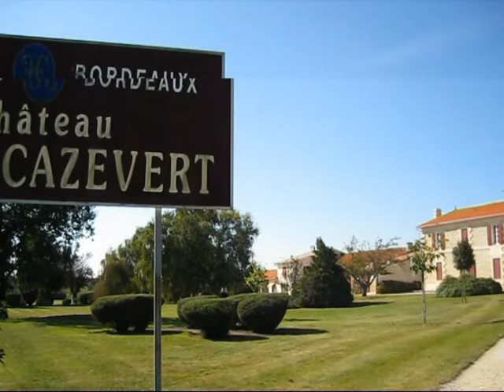Château Haut-Cazevert !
Nous sommes avant tout des producteurs de Vins de Bordeaux.
Nous produisons sur 24 hectares des bouteilles de Vins de Bordeaux dAppellation dOrigine Contrôlée (Vin Rouge de Bordeaux, Vin Blanc Entre-deux-Mers et Rosé de Bordeaux).

Nos Vins de Bordeaux sont les Vins Rouges de Bordeaux Château Haut-Cazevert, les Vins Blancs Entre-deux-Mers Château Haut-Cazevert, les Rosés de Bordeaux Château Haut-Cazevert et quelques cuvées exceptionnelles comme le Vin Rouge de Bordeaux Cuvée des Artistes, le Vin Rouge de Bordeaux Château lHarandailh ou encore, notre Crémant de Bordeaux Excellence de Cazevert.

Nous avons la chance de posséder un encépagement très complet, merlot noir, cabernet sauvignon, cabernet franc, pour les Vins Rouges de Bordeaux sauvignon, sémillon, muscadelle pour les Vins Blancs Entre-deux-Mers.

Nous recherchons par un soin constant de nos vignes à obtenir une qualité de raisin absolument parfaite par la qualité de notre vinification.
Nos Vins de Bordeaux, Vins Blancs Entre-deux-Mers et Rosés de Bordeaux sont de belle couleur, nantis de jolis parfums, et de gouts parfaits.